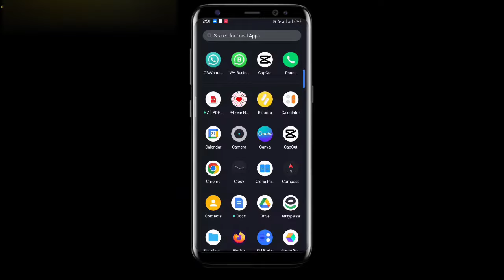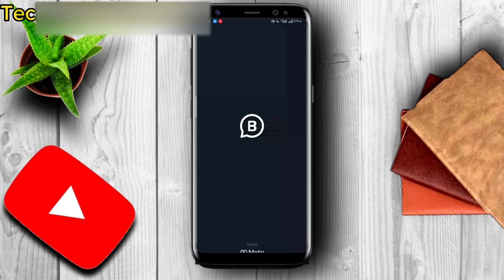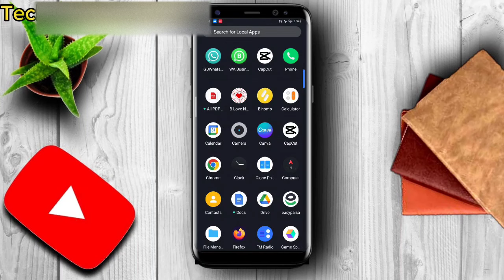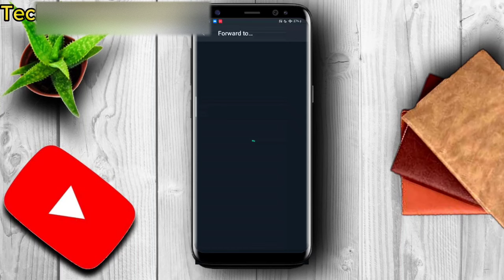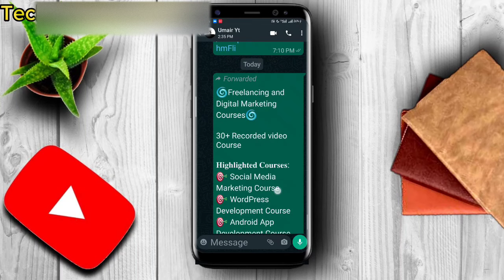How to solve Whatsapp forward delay problem/ WhatsApp forward solve problem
How to Fix and Solve Whatsapp Forward
Problem on Any Android Phone 2023
kabhi slow Tt gT I Fix WhatsApp slow
problem
Problem on Android and IOS iPhone